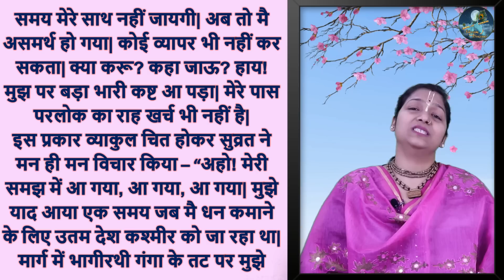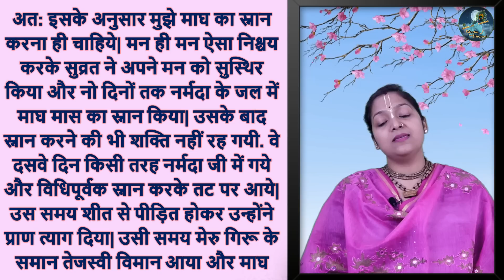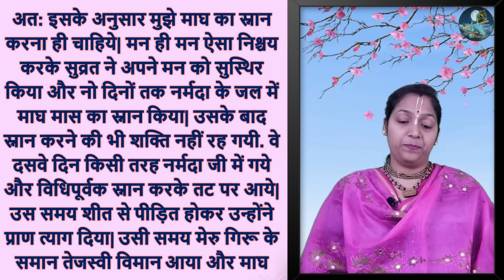माघ मास महात्म्य कथा अध्याय 31 माघ पूर्णिमा पर इसे जरुर सुने jarur, magh maas mahatmya Ch 31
magh mahatmya, माघ माहात्म्य, magh maas mahatmya, magh mahatmya ki katha,
 माघ मास महात्म्य, माघ कथा, माघ महात्म, माघ माहात्म्य, magh mahatmya 2023
 माघ मास महात्म्य, माघ महात्म, माघ माहात्म्य, magh mahatmya 2023, magh snan ki katha

  माघ मास महात्म्य, माघ महात्म, माघ कथा, माघ माहात्म्य, magh mahatmya 2023